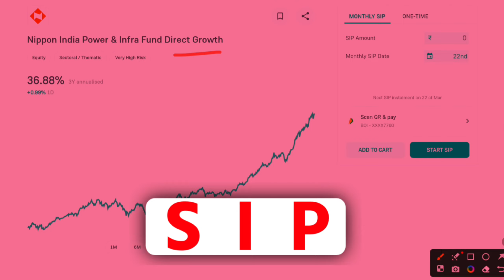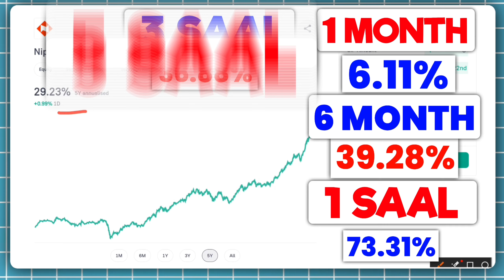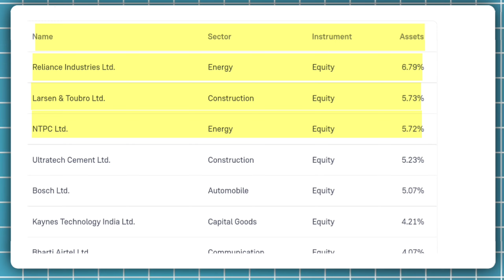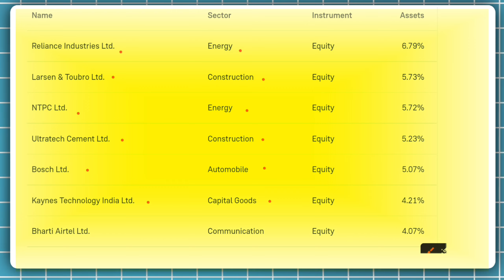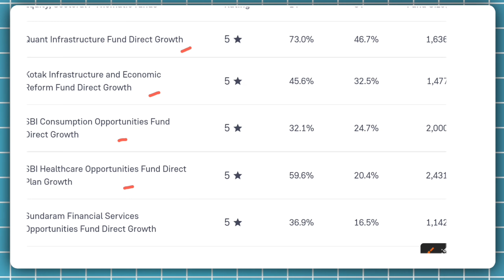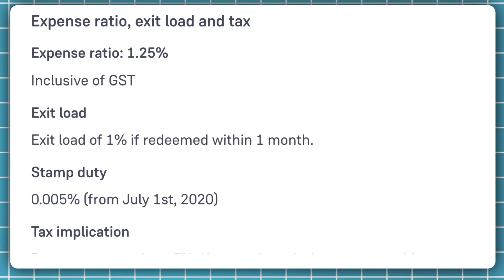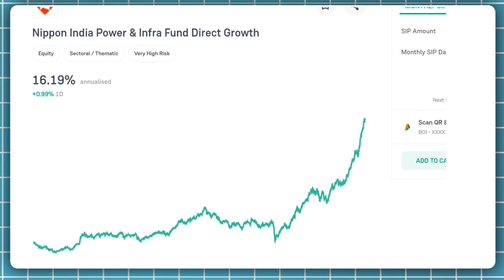nippon india power infra fund review!! nippon india power and infra fund!!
In this video, we are excited to unveil the secrets of Nippon India Power and Infra Fund. Prepare to be amazed as we delve into the ins and outs of this remarkable investment opportunity.

Nippon India Power and Infra Fund is a highly promising investment vehicle that focuses on the power and infrastructure sectors in India. This fund aims to deliver excellent returns by strategically investing in companies operating in these sectors, leveraging the tremendous growth potential they offer.

As you explore this video, you will gain in-depth knowledge about the fund's investment strategy, portfolio composition, and the underlying factors that make it unique in the market. We have done extensive research to ensure that all the relevant aspects of this fund are covered comprehensively.

Our expert analysis will shed light on the key features of Nippon India Power and Infra Fund, including its risk profile, historical performance, and future growth prospects. We will also examine how this investment opportunity aligns with current market trends and economic developments.

You will discover how the fund's diversified portfolio is designed to mitigate risks and maximize returns for investors.

As we conclude this video, you will have a thorough understanding of Nippon India Power and Infra Fund, its investment objectives, and how it can potentially benefit your financial goals. Whether you are a seasoned investor or someone looking to enter the market, this is an excellent chance to broaden your knowledge and stay ahead in the investment game.

Don't miss out on this exclusive opportunity to unlock the secrets of Nippon India Power and Infra Fund! Hit the play button now and embark on a journey towards informed and successful investing.